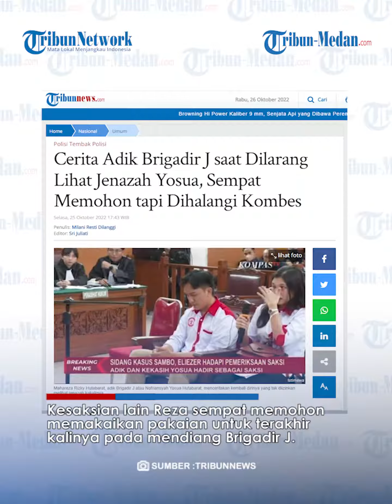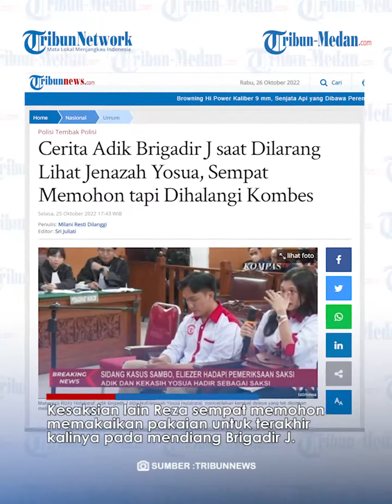SOSOK Jenderal yang Ceritakan Kronologi Kematian Yosua kepada Sang Adik, Ikuti Skenario Ferdy Sambo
TRIBUN-MEDAN.Com, Bripka Mahareza Rizky Hutabarat, adik Brigadir J sempat diceritakan tentang kronologi kematian Yosua oleh anak buah Sambo yang berpangkat Brigadir Jenderal.

Reza menceritakan dalam kesaksiannya di sidang lanjutan terdakwa Bharada E, saat bertemu Kepala Biro Provos Brigjen Benny Ali, dirinya diceritakan kronologi sang kakak meninggal dunia.